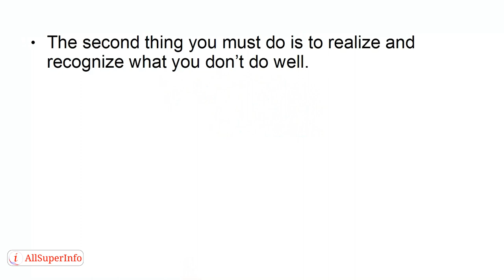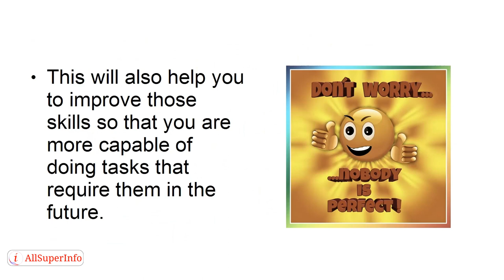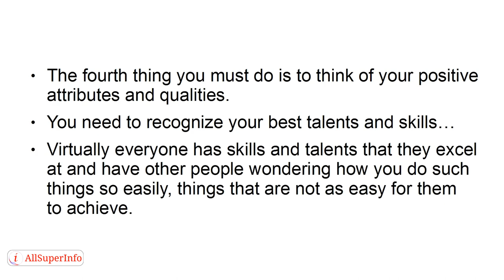07 How to recognize the greatness within you